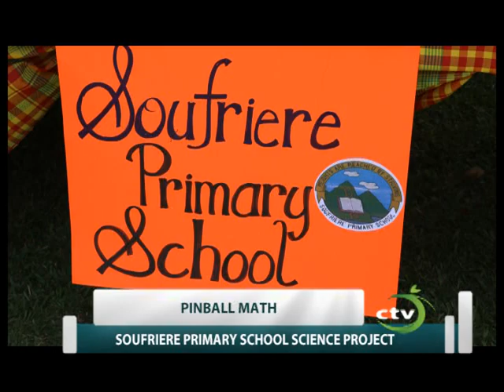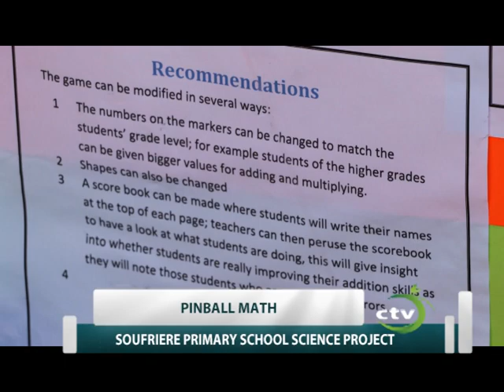SOUFRIERE PRIMARY SCHOOL SCIENCE PROJECT 2018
Science students from the Soufriere Primary School create a board game called Pinball Math, for students who find math challenging